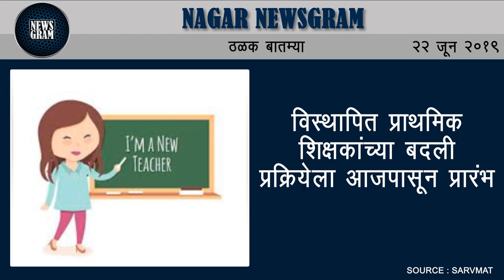संगमनेरमध्ये एटीएमसह 17 लाख रुपये लंपास | Nagar Newsgram | 22 June 2019